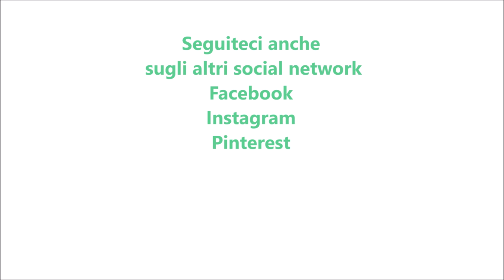Cheesecake alle zucchine per bimby TM6 TM5 TM31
Ingredienti:
500 g di zucchine tagliate a cubetti
200 g di crackers
100 g di burro fuso
500 g di ricotta fresca di pecora
150 g di formaggio spalmabile
70 g di parmigiano
4 fogli di colla di pesce ammollati
30 g di olio e.v.o.
un mazzetto di prezzemolo e basilico
sale e pepe q.b.
Per decorare:
mandorle a lamelle q.b.
pomodorini q.b.